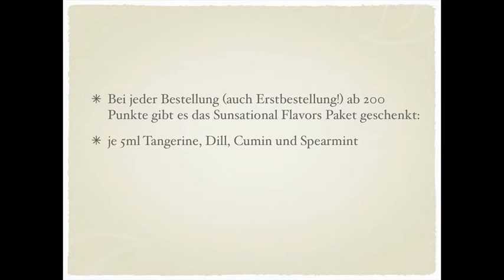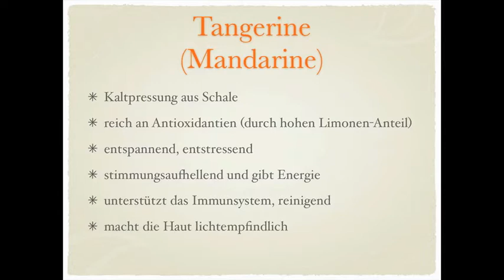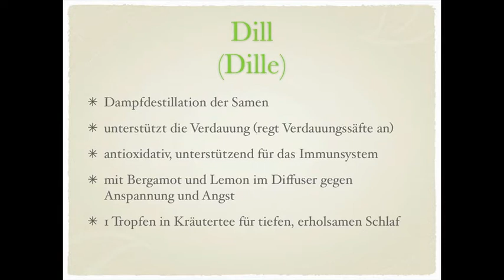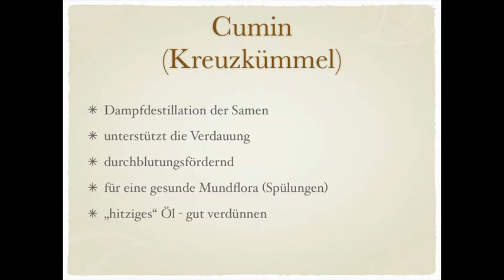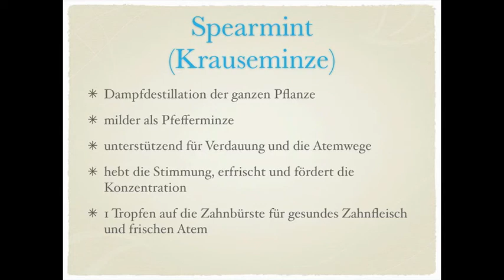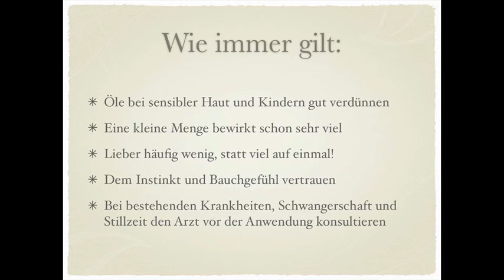doTERRA Sunsational Flavors Aktion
Anwendungsmöglichkeiten für das Sunsational Flavors Paket (Spearmint, Tangerine, Dill, Cumin)